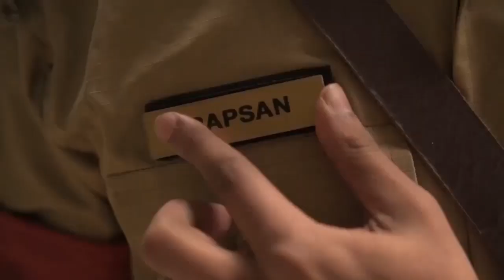A passionate BNCC cadet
The Bangladesh National Cadet Corps (BNCC)          is a tri-services volunteer reserve force comprising of the students of different schools, colleges and Universities of Bangladesh. Potential Army, Navy and Air Force officers & NCOs are posted here on deputation  for the overall command and supervision of the Regiments& Wings.

Director General : Brigadier General Nahidul Islam Khan,BSP,ndc,psc.

BNCC cadets are trained by military instructors and personnels allthrough their cadetship. BNCC maintains a high standard  in respect of discipline and tranquillity. BNCC cadets work together with Army, Navy , Air Force as a second line Force in national integrity and emergencies.